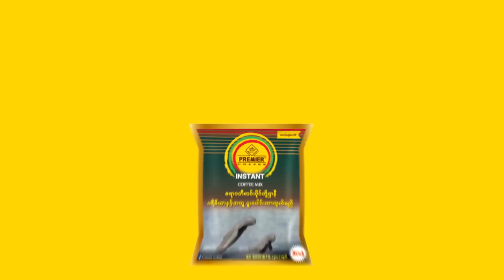အွန်လိုင်းကနေ ငွေလိမ်တဲ့ဂိုဏ်းတွေသတိထားဖို့ ရဲတပ်ဖွဲ့ထုတ်ပြန်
နိုင်ဂျီးရီးယားနိုင်ငံသားတွေပါတဲ့  ဂိုဏ်းတွေရှိနိုင်တယ်လို့ ရဲတပ်ဖွဲ့ခန့်မှန်း

ဒီဇင်ဘာ-၂၃၊ ၂၀၂၀

နိုင်ငံခြားသားတွေပါဝင်ပြီး ငွေကြေးလိမ်လည်နေတဲ့ ဂိုဏ်းတစ်ခုကို ရဲတပ်ဖွဲ့က ဖော်ထုတ်ဖမ်းဆီးရမိခဲ့တယ်လို့ ဒီကနေ့ သတင်းထုတ်ပြန်ပါတယ်။

အဲဒီဂိုဏ်းဟာ အယုံလွယ်သူတွေကို အွန်လိုင်းကနေတစ်ဆင့် အယုံသွင်းပြီး ဘဏ်ကိုလွှဲစေကာ MPU ကဒ်တွေ အသုံးပြု လိမ်လည်ရယူတာမျိုးဖြစ်တယ်လို့ ရဲတပ်ဖွဲ့ကဆိုပါတယ်။

ဖေ့ဘွတ်စ်အကောင့်ကနေ မိတ်ဖွဲ့၊  ဒေါ်လာ၊ ငွေသားတွေနဲ့ ရွှေချောင်းတွေကို ပို့ပေးမယ်လို့ မက်လုံးအရင်ပေးပြီး လိမ်လည်တာဖြစ်ပါတယ်။

ပြည်ပကနေ ပို့ပေးလိုက်တဲ့ အဲဒီပစ္စည်းတွေ ရန်ကုန်လေဆိပ်ကိုရောက်ရှိနေလို့  ပစ္စည်းထုတ်ဖို့ အရင်ဆုံး အမေရိကန်ဒေါ်လာ ၁၂၅၀ ကို ဘဏ်အကောင့်ထဲ လွှဲပေးဖို့ စတောင်းပါတယ်။

အဲဒီလိုနဲ့ ပစ္စည်းထုတ်ယူဖို့ အကြောင်းအမျိုးမျိုးနဲ့ ငွေ ၃ ကြိမ်တောင်းပြီး ဘဏ်အကောင့် ၃ ခုထံ စုစုပေါင်း ငွေကျပ်သိန်း ၁၇၀၀ ကျော် လွှဲပေးခဲ့တယ်လို့ သိရပါတယ်။

အဲဒီ လွှဲပေးခဲ့တဲ့ ဘဏ်နဲ့ အကောင့်တွေကို ခြေရာခံပြီး ကွင်းဆက်အဆင့်ဆင့်ကနေ သင်္ကန်းကျွန်းမြို့နယ်မှာနေတဲ့ နိုင်ဂျီးရီးယားနိုင်ငံသားနဲ့ ဇနီး မြန်မာနိုင်ငံသူတို့ကို ဒီဇင်ဘာ ၁၆ ရက်က ရဲတပ်ဖွဲ့က ဖမ်းဆီးရမိခဲ့တာပါ။

အဲဒီနိုင်ဂျီးရီးယားနိုင်ငံသားအပြင် အခြားနိုင်ဂျီးရီးယားသားတစ်ဦးနဲ့ ပူးပေါင်းထားတဲ့အဲဒီဂိုဏ်းဟာ ဇွန်လနဲ့ ဇူလိုင်လအတွင်းမှာ လူသုံးဆယ်ကျော်နဲ့ ဒီဇင်ဘာလအတွင်းမှာ ၁၈ ဦးထံတို့ကို ပစ်မှတ်ထားဆောင်ရွက်ခဲ့ပြီး အချို့က ငွေလွှဲပေးသူတွေရှိသလို့ မလွှဲပေးသူတွေလည်း ရှိနေတယ်လို့ ထွက်ဆိုပါတယ် ။

ငွေလွှဲပြီးနောက် လိမ်လည်ခံရသူတွေက သက်ဆိုင်ရာရဲစခန်းတွေမှာ အမှုဖွင့်ထားရာ နေပြည်တော်၊ စစ်ကိုင်း ၊ တနင်္သာရီ၊ ပဲခူး၊ ကချင်၊ မန္တလေး၊ မွန်၊ ရန်ကုန်နဲ့ ရှမ်းပြည်နယ်တို့မှာ အမှုပေါင်း ၂၅ မှုရှိတယ်လို့ သိရပါတယ်။

နိုင်ဂျီးရီးယားသားတွေ ပါဝင်ပတ်သက်တဲ့ အလားတူဂိုဏ်းတွေလည်းရှိနိုင်တယ်လို့ ရဲတပ်ဖွဲ့က သံသယရှိနေပါတယ်။

ဒါကြောင့် ရဲတပ်ဖွဲ့ ဆက်လက်စစ်ဆေးနေပြီး ဥပဒေနဲ့အညီ အရေးယူဆောင်ရွက်သွားမယ်လို့ ဆိုထားပြီး ပြည်သူတွေအနေနဲ့ ဒီဖြစ်စဉ်ကို ဆင်ခြင်သုံးသပ်နိုင်ဖို့ ရဲတပ်ဖွဲ့က အသိပေးထားပါတယ် ။